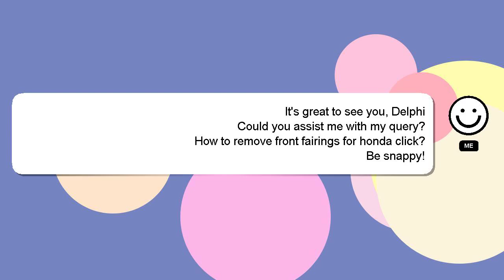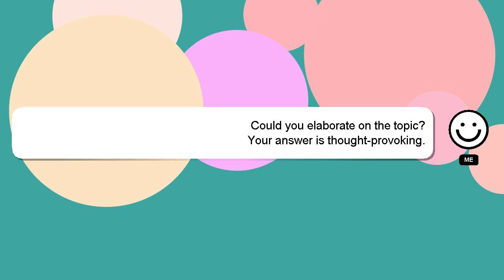How to remove front fairings for honda click?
Allow me to introduce myself briefly, Nice to meet you, I am Delphi. I can help you find the answers you are looking for. - How to remove front fairings for honda click?

Providing an answer will be acknowledged and appreciated with a 'heart' from me.

*2 What we are experimenting :*